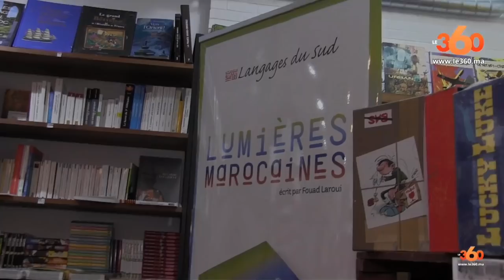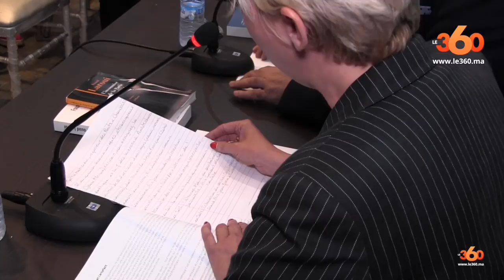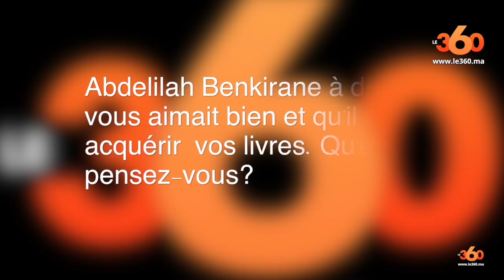Le360.ma •Dernières nouveautés de Laroui, l'auteur en parle